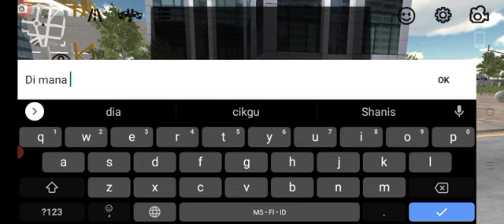Chrysler 300c on 225mph